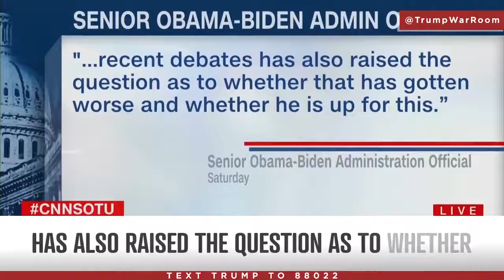Biden mindless meanderings